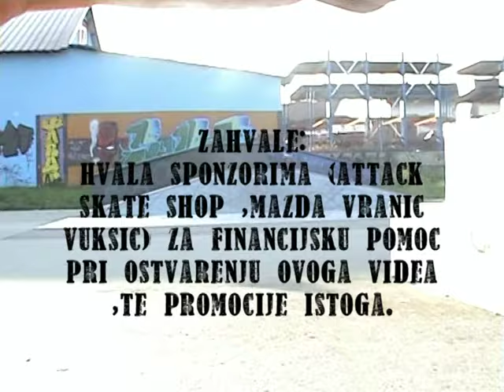Kontrast - skate video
Kontrast skate video from Sl. Brod
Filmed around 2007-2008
mostly in our hometown

Order of appearance:

0:00 intro
2:20 Tomislav Vranić
5:46 Krešimir Horvat & Dominik Kapov
9:04 Bail section
11:27 Ernest Mazarekić
15:05 Friends
18:16 Juraj Prkačin
20:54 Ivan Maduna
25:10 Outro